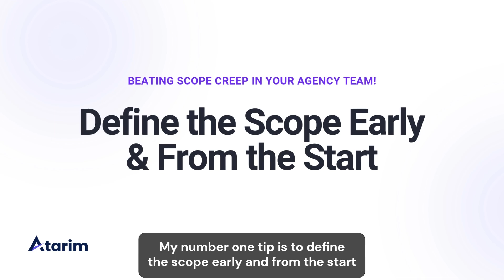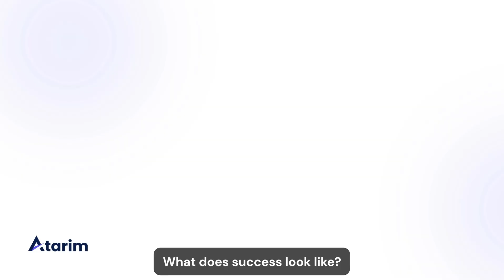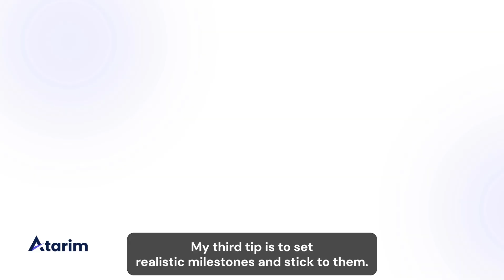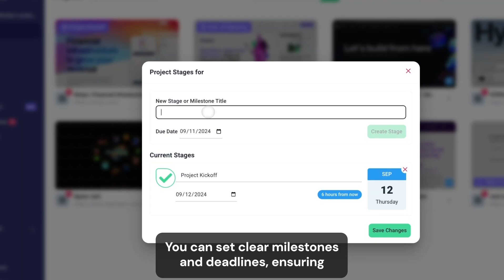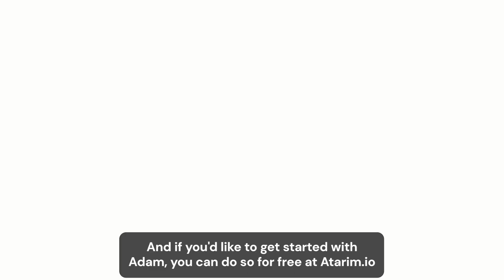Scope Creep is Killing Your Projects—Here’s How to Put an End to It!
Scope creep—the silent project killer that sneaks up when you least expect it. One minute you’re on track, and the next, you’re building a whole feature nobody asked for (oops). If you've ever thought, “This wasn’t in the plan!” you’re not alone. Scope creep has claimed countless projects, but today, we’re here to put a stop to it.

Zachery walks you through why scope creep happens (spoiler: it’s sneakier than you think), and more importantly, how your team can fight back.
👀 Want to stay on top of your tasks and keep scope creep in check? Try Atarim for free at atarim.io! Don’t let scope creep steal your time—get your project mojo back with tools built for teams who mean business!